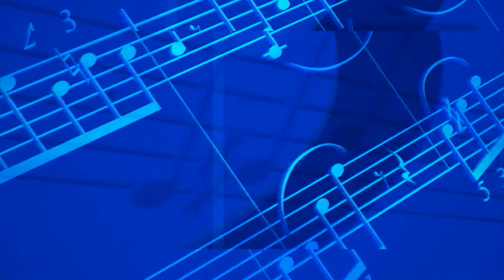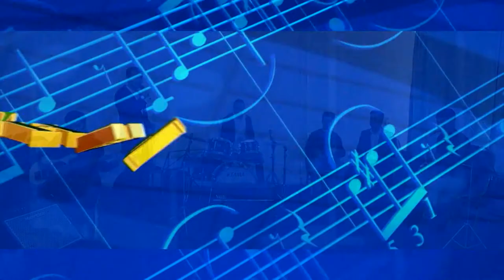Чаъфар Соиров бо Абдували Нодири дар барномаи Хунар - Душанбе HD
Бо овозхони шинохтаи кишвар Чаъфар Соиров дар барномаи "Хунар" - With the well-known Tajik singer Jafar Soirov in the TV program Hunar from the television channel Dushanbe HD